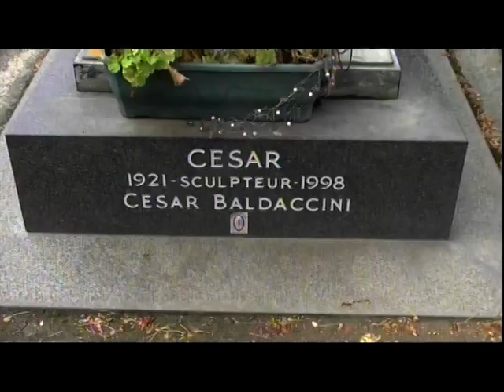Tombe de César Baldaccini au cimetière de Montparnasse